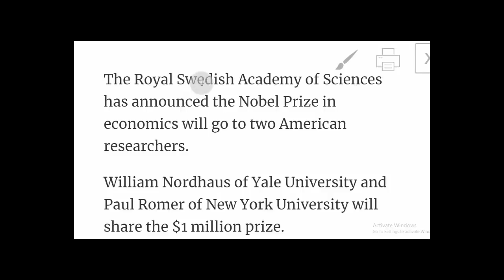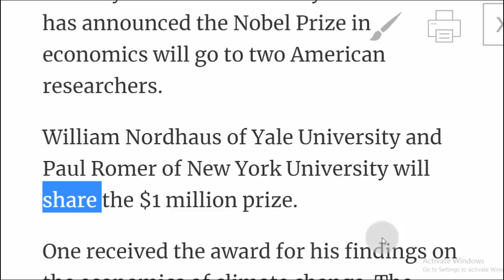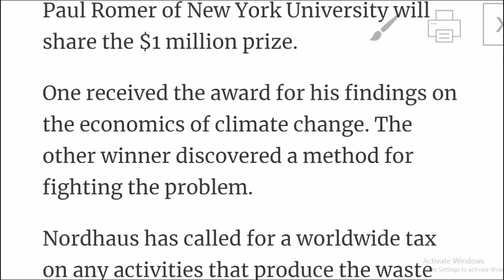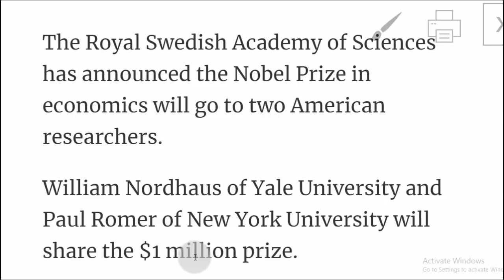تعلم الانجليزية موضوع جائزة نوبل في الاقتصاد 2018